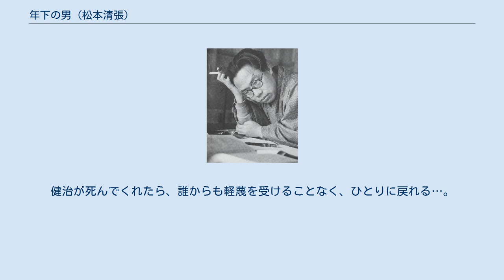年下の男 (松本清張)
『年下の男』（とししたのおとこ）は、松本清張の短編小説。
『小説新潮』1967年6月号に『十二の紐』第5話として掲載され、1967年12月に短編集『死の枝』収録の1作として、新潮社（新潮小説文庫）より刊行された。
 1988年にテレビドラマ化されている。
 35歳の大石加津子は、今や新聞社の交換台の女ボスとなっていた。
17年もいる職場は快適であった。
たった一つ、恋愛という愉しみが無かったのを除けば。
 そんな加津子に、恋愛の機会がふいに訪れた。
相手は子供子供したひょうきん者・星村健治で、23歳の彼は、住んでいたアパートの値上げを機に、加津子のアパートに同居するようになった。
最初は健治を子供扱いしていた加津子だったが、やがて、12歳年下の健治との結婚を決心する。
加津子は社内の後輩に結婚話を打ち明け、社内全体に話が知れ渡ると、堂々と健治と待ち合わせて帰るようになった。
年齢差から健治の浮気を心配する者があったが、そのときは仕方がないわ、わたしそれほど分からない女じゃないわ、と悟ったような顔で加津子は微笑んだ。
 しかし、加津子は早くも健治の浮気を知らされた。
加津子は取り乱して騒動を起こすことはしたくなかった。
が、自分の惨めさが社内中に知れ渡り、皆に嘲笑され、職場での貫禄や威厳も崩れ去るのが怖くなった。
加津子は何とかして自分の体面が傷つけられることなく健治と別れたかった。
健治が死んでくれたら、誰からも軽蔑を受けることなく、ひとりに戻れる…。
 1988年9月26日、関西テレビ制作・フジテレビ系列(FNS)の「月曜サスペンス（松本清張サスペンス）」枠（22:30～23:24）にて放映。